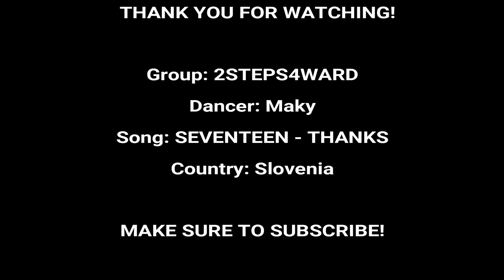SEVENTEEN (세븐틴) - THANKS (고맙다) Dance Cover By 2STEPS4WARD (두 단계 앞으로)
[ SEVENTEEN (세븐틴) - THANKS (고맙다) ]
Maky — Every member mixed.

— Hey guys! How are you? Another cover is out by Maky and it's SEVENTEEN's amazing new song THANKS. This is officially our favorite song by them so far! It's so beautiful and catchy! We just had to learn the dance. We apologize for certain mistakes and changes in the choreography. It was very painful to dance on the rock covered ground. THANKS to this dance, Maky now has scraped knees, haha. It was very cold today too so let's hope we won't catch a cold! Enjoy the cover! 감사합니다! 사랑해! ❤

○ Snapchat 2STEPS4WARD: @slo2steps4ward
○ Instagram 2STEPS4WARD: @2steps4ward.covers